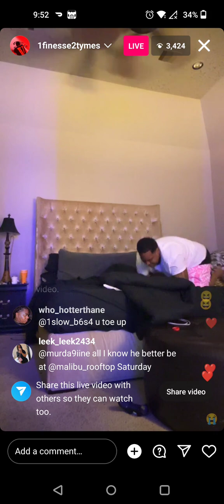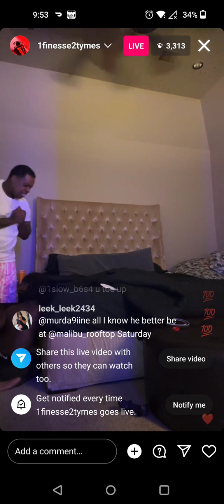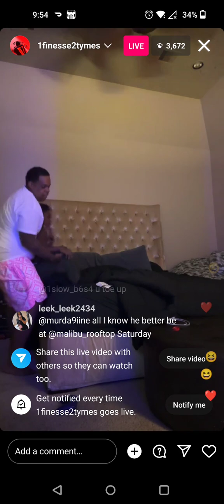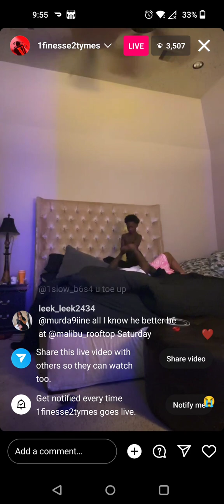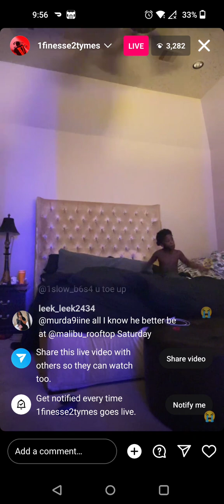finesse2tymes and Lil KING at the house play fighting. @finesse2tymes1